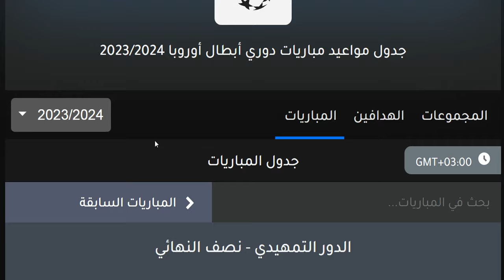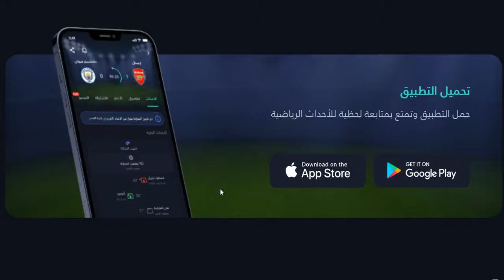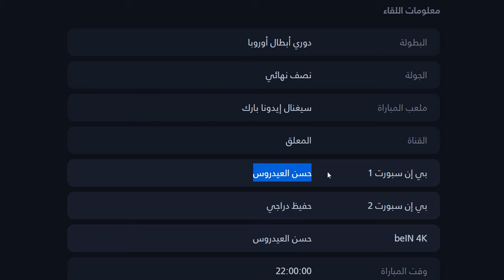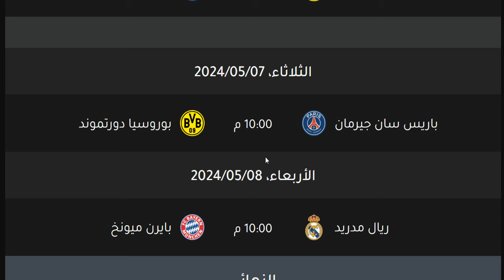مواعيد مباريات نصف نهائي دوري ابطال اوروبا 2024 والقنوات الناقلة والمعلق البداية الثلاثاء 30-4-2024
مواعيد مباريات اياب دور 16 من دوري ابطال اوروبا 2024 والقنوات الناقلة البداية الثلاثاء 5-3-2024
مواعيد مباريات اياب دور 16 من دوري ابطال اوروبا 2024 والقنوات الناقلة البداية الاربعاء 6-3-2024
مواعيد مباريات اياب دور 16 من دوري ابطال اوروبا 2024 والقنوات الناقلة البداية الثلاثاء 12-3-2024
مواعيد مباريات اياب دور 16 من دوري ابطال اوروبا 2024 والقنوات الناقلة البداية الاربعاء 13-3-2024

موعد وتوقيت مباريات الجولة السادسة دوري أبطال أوروبا 2023
جدول مباريات دوري أبطال أوروبا اليوم
مباريات دوري أبطال أوروبا القادمة

ليفربول اليوم
موعد مباريات دوري أبطال أوروبا اليوم
جدول مباريات دوري أبطال أوروبا 2023 اليوم
موعد مباراة الدوري الأوروبي اليوم
مباريات اليوم
برشلونة اليوم
ليفربول اليوم
تشيلسي اليوم
ريال مدريد اليوم
حكيم زياش
لوكاكو
ميسي
ليفاندوفسكي
مصطفي محمد
ايرلينغ هالاند
اشرف حكيمي
كريم بنزيما
محمد صلاح
النجم المصري محمد صلاح
مباراة صلاح اليوم
صلاح اليوم
كليان مبابي
سيرجيو راموس
غوارديولا
هاري كين
لايبزيج
مانشستر سيتي
السيتي
باريس سان جيرمان
اتليتكو مدريد
أتليتكو مدريد
بورتو
ليفربول
ميلان
أياكس أمستردام
إنتر ميلان
انتر ميلان
ريال مدريد
بشكتاش
بوروسيا دورتموند
دورتموند
شيريف تيراسبول
برشلونة
برشلونه
بايرن ميونخ
البايرن
دينامو كييف
بنفيكا
فياريال
أتالانتا
ليل
فولفسبورغ
تشيلسي
البلوز
زينت
مالمو
يوفنتوس
يونج بويز
مانشستر يونايتد
الريدز
إشبيلية
ريد بول سالزبورغ
مانشستر يونايتد اليوم
مانشستر يونايتد غدا
يوفنتوس اليوم
يوفنتوس غدا
يوفنتوس الان
تشيلسي اليوم
تشيلسي غدا
برشلونة اليوم
برشلونة غدا
بايرن ميونخ اليوم
بايرن ميونخ غدا
انتر ميلان اليوم
انتر ميلان غدا
ريال مدريد اليوم
ريال مدريد غدا
ليفربول اليوم
ليفربول غدا
ليفربول الان
ميلان اليوم
ميلان غدا
ميلان الان
أتليتكو مدريد اليوم
أتليتكو مدريد غدا
أتليتكو مدريد الان
باريس سان جيرمان اليوم
باريس سان جيرمان غدا
باريس سان جيرمان الان
مانشستر سيتي اليوم
مانشستر سيتي غدا
مانشستر سيتي الان

موعد مباراة ريال مدريد وانتر ميلان
موعد مباراة ليفربول وميلان
موعد مباراة بايرن ميونخ وبرشلونة
موعد مباراة برشلونة وبايرن ميونخ
موعد مباراة باريس سان جيرمان ومانشستر سيتي